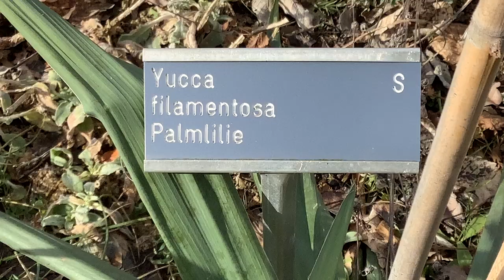Amazing: Yucca filamentosa Fädige Palmlilie (E: Ferald's Yucca, Narrow Leaf-Yucca